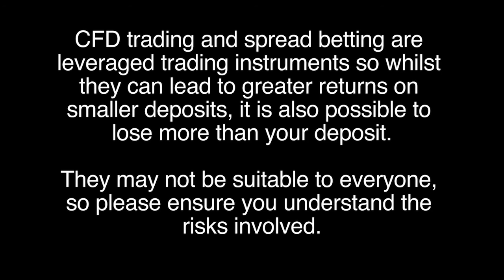Can you tell if someone is going to be a great trader from the first meeting?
Can you tell if someone is going to be a great trader from the first meeting/conversation?  We ask Mark Fenton-O'Creevy: Professor of Organisational Behaviour. Absolutely not, recognising a good trader takes about 2 years and its a gradual process.